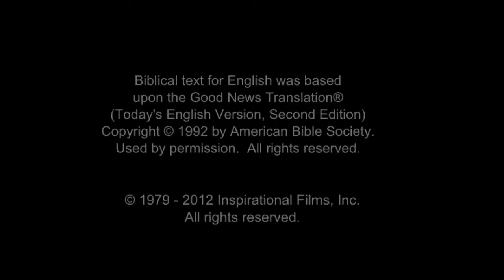Kinyarwanda! Confess Jesus As Lord! Believe In Jesus Resurrection! Surely Saved Forever!.mp4